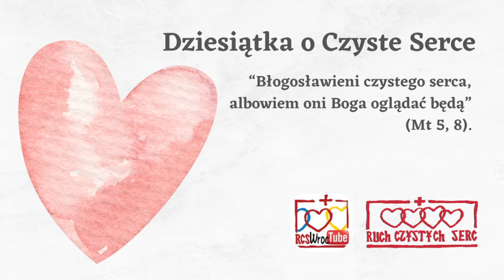Dziesiątka o Czyste Serce | RCS Wrocław | Kwiecień 2023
„Błogosławieni czystego serca albowiem oni Boga oglądać będą.” (Mt 5, 8)

Wrocławski kanał Youtube’owy - RCS WrocTube zaprasza do comiesięcznej inicjatywy modlitewnej* „Dziesiątka o Czyste Serce”.

Zostaliśmy poproszeni przez samego Pana Jezusa aby być „Światłością świata” – zapalmy więc nasze serca i na chwałę Bożą przemieniajmy je tak aby były lampą, która pozwala dostrzec samego Boga.
Na wzór Najświętszego Serca Jezusowego, Serca wszystkich serc, obejmijmy troską wszystkich potrzebujących (także samych siebie) – wszystko w służbie Królestwa Bożego.

*Intencja, swym zasięgiem, nie obejmuje oczywiście tylko członków Ruchu Czystych Serc ale tak naprawdę wszystkich którzy tego potrzebują lub pragną - ze szczególnym uwzględnieniem młodzieży.

W tym miesiącu dziesiątkę poprowadziła Ola.